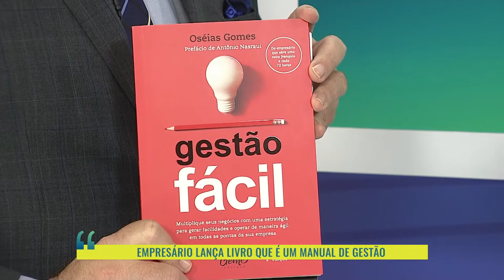Empresário lança livro que é um manual de gestão - Oséias Gomes - SBT Entrevista